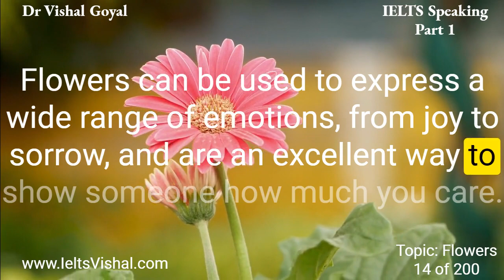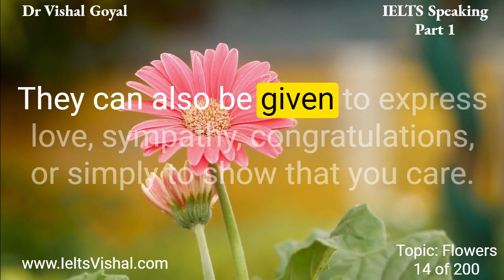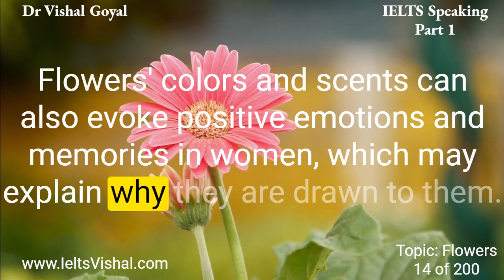*14 Flowers: IELTS Speaking Part-1 200 Topics with Sample Answer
14
Flowers

Do you like flowers?
Yes, I do. They add a sense of beauty, peace, and serenity to the environment. They can also be a source of inspiration and hope. Flowers provide a sense of connection to nature and the outdoors, and they make an excellent gift for special occasions.

The rose is my favorite flower. I adore them because of their lovely colors, delicate petals, and sweet scent. They are a classic symbol of love, peace, and beauty, and I always enjoy seeing them.

Do you think flowers are important?
Yes, I believe that flowers are important. They are a symbol of beauty, love, and joy and can enhance any occasion. Flowers can be used to express a wide range of emotions, from joy to sorrow, and are an excellent way to show someone how much you care. They are also beneficial to the environment because they provide habitat for pollinators and contribute to the maintenance of a healthy ecosystem.

What are the occasions when people give or receive flowers?
Flowers are given and received for a variety of reasons. Flowers are frequently given to memorialize happy events such as birthdays, anniversaries, graduations, and weddings. They can also be given to express love, sympathy, congratulations, or simply to show that you care. Flowers are frequently used to express gratitude, respect, and admiration.

When was the last time you gave flowers to someone?
I gave my mother flowers for Mother's Day two weeks ago. She is always there for me, and I wanted to express my gratitude.

General Instructions

IELTS Speaking Part 1 and 2 Test

Will you be taking the IELTS speaking test? Do you want to achieve and be well-prepared? Then, read this article to learn advice from a real IELTS test taker and trainer. This example uses Parts 1 and 2 of the IELTS Speaking Test, in which the test taker responds to questions about himself or herself, his or her country of origin, personal hobbies, and a topic card. The trainer will also provide you with feedback and suggestions to help you perform better on the speaking component of the exam. You can trust this information because it was taken from the respected Cambridge IELTS Study Guide. Utilize this opportunity to sharpen your speaking abilities in preparation for the IELTS test. You may find over a hundred postings regarding the IELTS Speaking Parts 1 and 2 on my other articles, which you can visit here.

• Avoid using long, unusual terms. You run the risk of making mistakes or deceiving the examiner. Choose only words that you are comfortable pronouncing and spelling.

Use a variety of sentence constructions. Show your examiner that you understand and can use a variety of grammatical structures, such as tenses, modals, conditionals, passive voice, etc.

Please refrain from using any binders. Instead of using filler words like "like," "you know," "kind of," etc., connect your ideas and make your speech more cohesive by using connectors like "because," "however," "for example," etc.

Kindly provide thorough responses. On the first section, don't just answer yes or no. Describe your position and back it up with facts. Please complete Part 2 in excess of the card's specifications.

 Make your speech more interesting by:

2. A smile facilitates pronunciation. Smiling has two advantages: it improves tone quality and eases stress in the face muscles. You may come out as more personable and passionate as a result.

IELTS Speaking Test, IELTS Speaking Parts 1 and 2, IELTS Speaking Tips, IELTS Speaking Practice, IELTS Speaking Fluency, IELTS Speaking Coherence, IELTS Speaking Vocabulary, IELTS Speaking Grammar, and IELTS Speaking Pronunciation are all relevant terms.